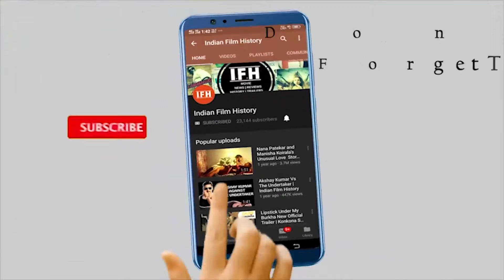अब मांग रही है Pooja Hegde 15 दिन के लिऐ 2 करोड़ इस फिल्म के लिऐ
Address:
1/3,Shere Punjab Colony,
Andheri East.
Mumbai 400 093
India.